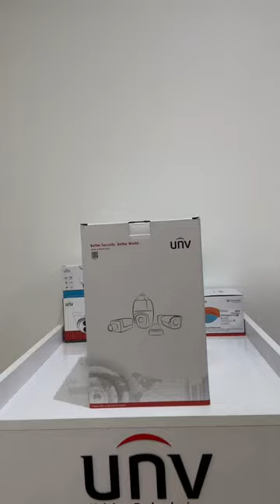Unboxing UNIVIEW PTZ Camera - IPC9312LFW-AF28-2x4